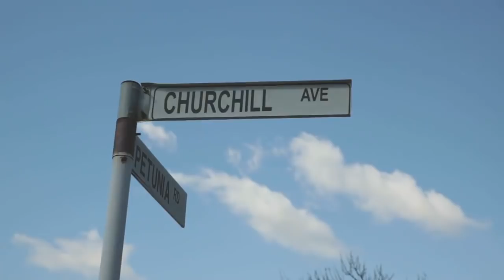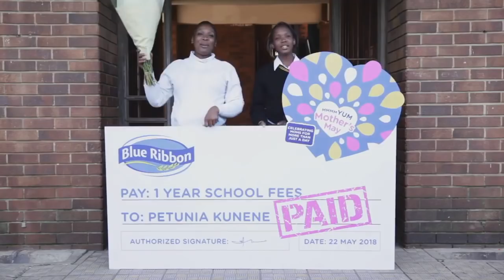MothersMay third winner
When Blue Ribbon mom, Petunia, sent us a heartfelt MothersMay wish to help pay her daughter's school fees, we knew we needed to pull off the biggest surprise of them all!

Watch how we made MothersMay magic happen with the help of her daughter, the school and the lovely Dineo Ranaka :)